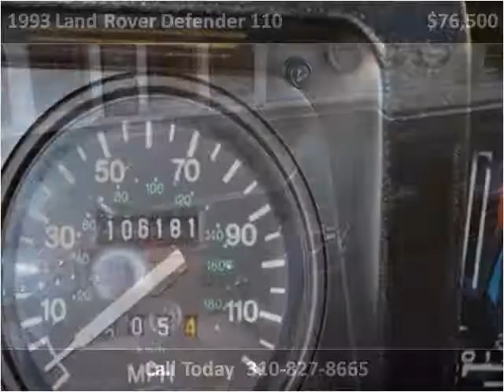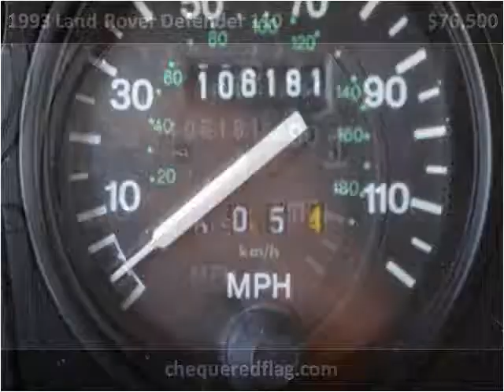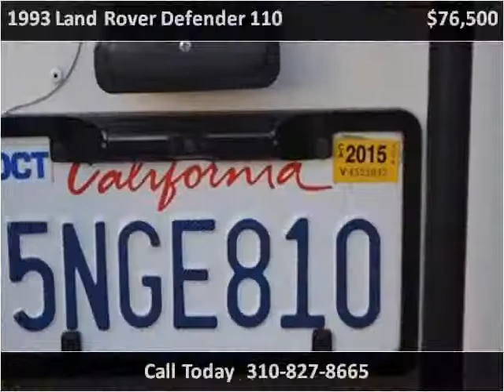1993 Land Rover Defender 110 Used Cars Marina Del Rey CA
This 1993 Land Rover Defender 110 is available from Chequered Flag International.